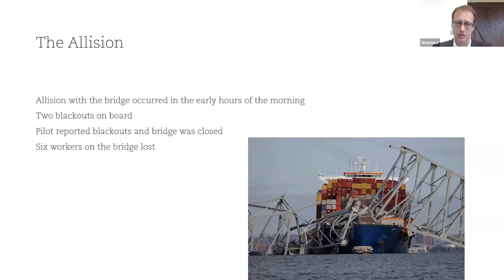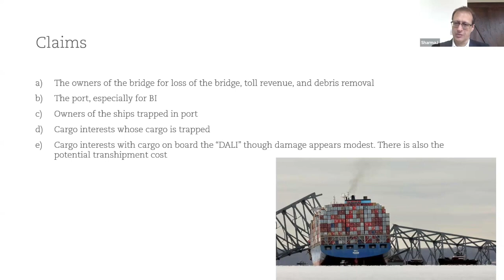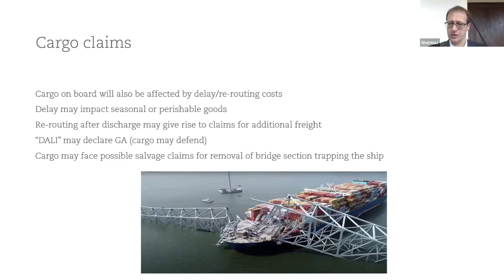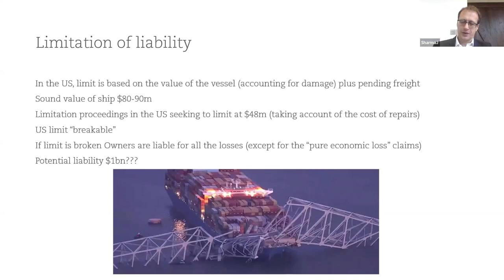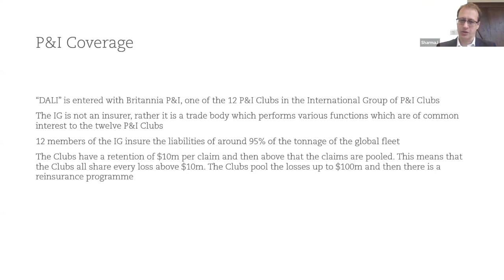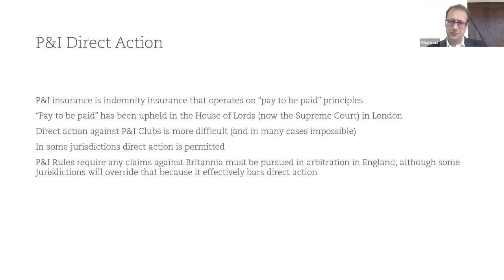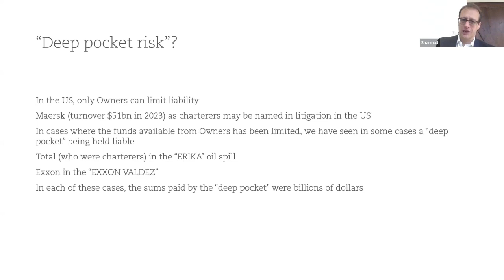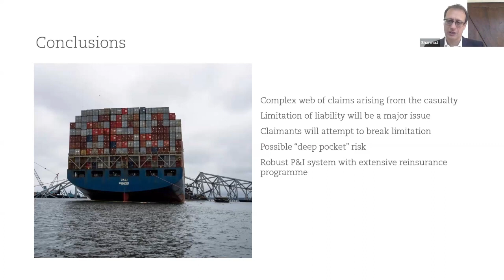Maritime webinar session on M.V. Dali collision with Baltimore Bridge by Jai Sharma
At IFFCO-Tokio, we understand the critical importance of staying informed about industry trends and best practices. Recently, Mr Jai Sharma, Head-Marine Cargo and Casualty Practice at Clyde & Co., London, shared valuable insights on maritime casualty on the M.V. Dali collision with Baltimore Bridge. His session was incredibly enlightening, emphasising the complexities and risks associated with marine operations.

These sessions are vital as they help our team stay ahead in providing comprehensive and reliable insurance solutions. By continuously enhancing our knowledge, we ensure that our clients receive the best possible protection and guidance.

Stay informed, stay protected